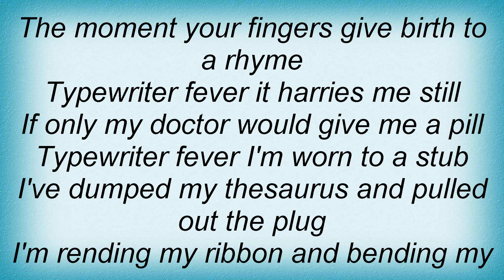19208 Procol Harum - Typewriter Torment Lyrics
19208 Procol Harum - Typewriter Torment Lyrics